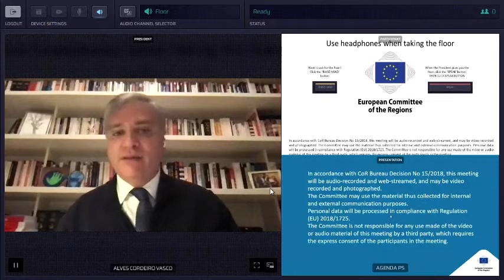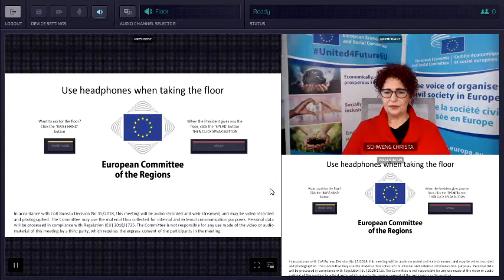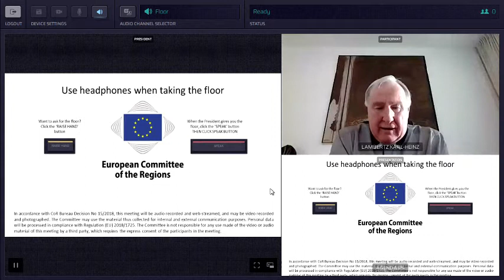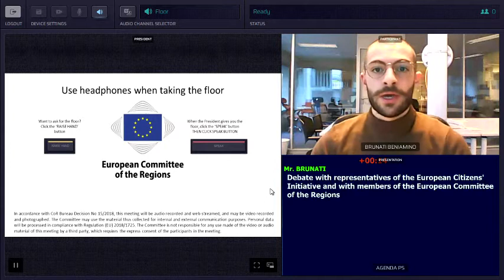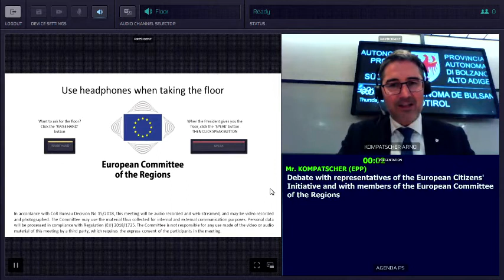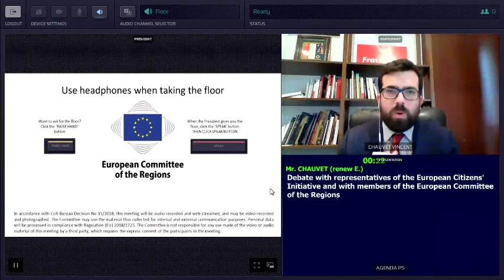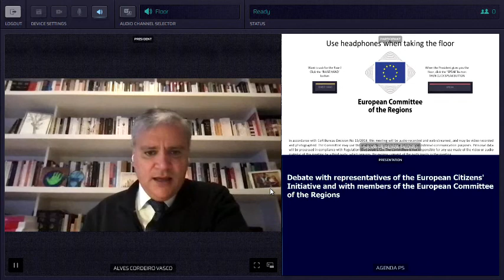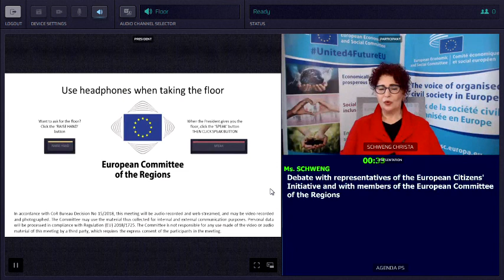Debate on the European Citizens' Inititiative - 142nd CoR Plenary Session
Statements by Pedro SILVA PEREIRA, Vice-President of the European Parliament in charge of European democracy and European citizens' initiative, and Christa Schweng, President of the European Economic and Social Committee and debate with CoR members.